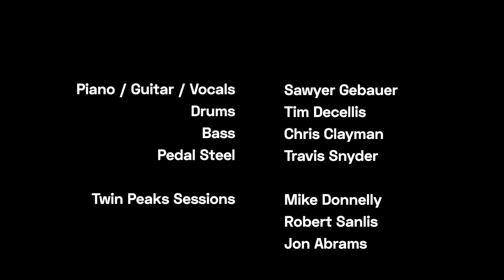Catch Prichard at Twin Peaks Sessions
Fresh off their 2021 dark psychedelic folk beauty of a record, I Still Miss Theresa Benoit, Oakland's Catch Prichard break all barriers of the roof and deliver an excellent full band recording. Frontman Sawyer Gebauer brings out the keys on "Lipstick and Fur" and then ol' reliable acoustic on "Woman", while both songs experience pedal steel excellence by Travis Snyder, basslines by Chris Clayman, and yes... even drumming is welcomed on the roof here, courtesy of Tim Decillis.

Pitchfork blends all worlds into one, describing the sound of Catch Prichard so perfectly, "...its sweetness curdling into menace like Twin Peaks gone spaghetti western."

Twin Peaks Sessions is an all inclusive music collective hosting recorded sessions on the roof, and live n loud gigs throughout the Bay Area. We believe in community and creating safe spaces. Thanks for stopping by.

For live shows, updates, and more fun...find us here!